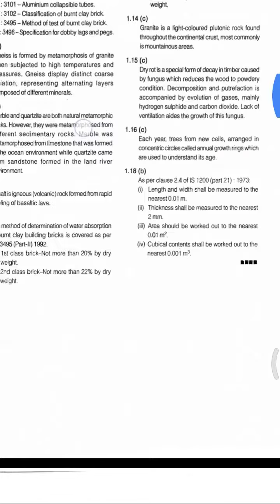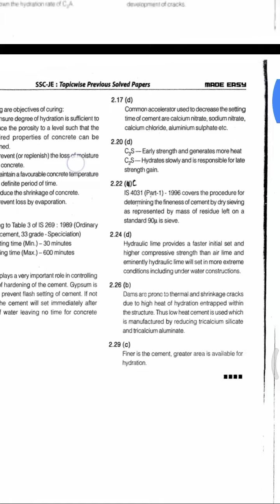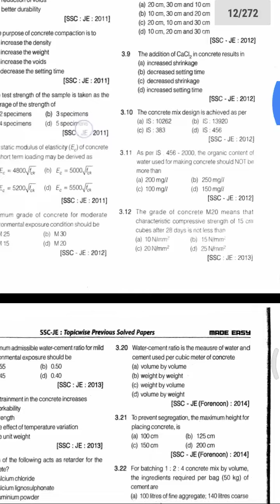Ssc je civil objective books